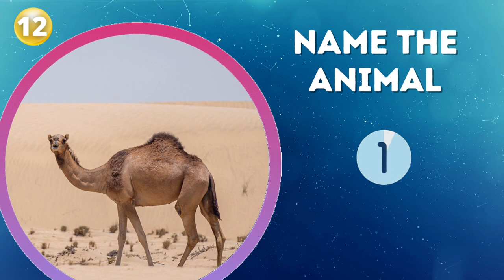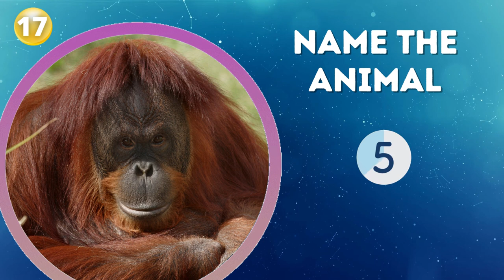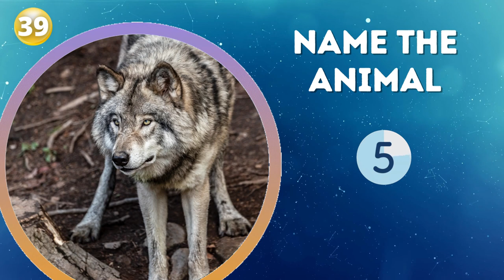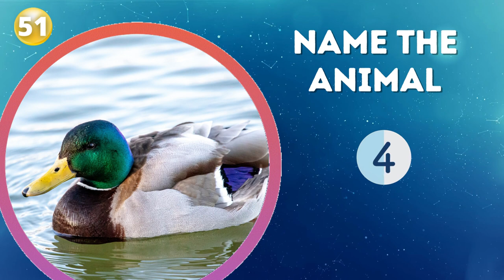Guess The Animal Quiz - Animal Guessing Game - Animals Quiz - Picture Quiz - Visual Quiz Round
How many of the 60 animals in this video can you name correctly?

You will have 5 second to name each one